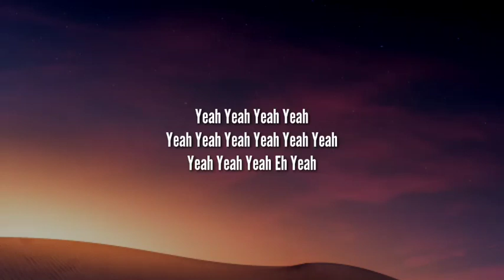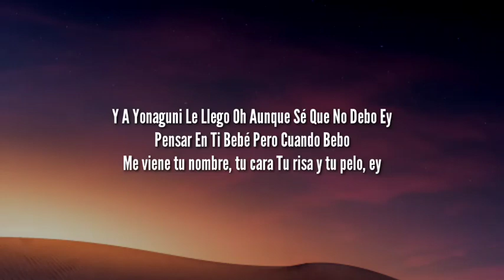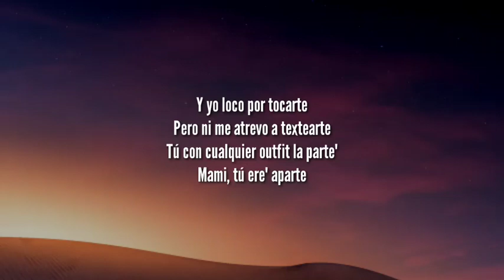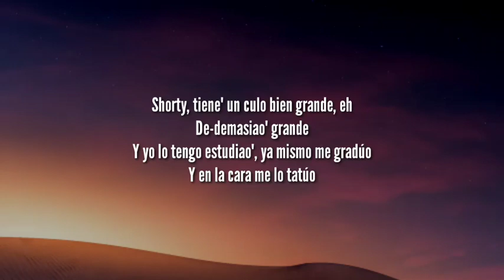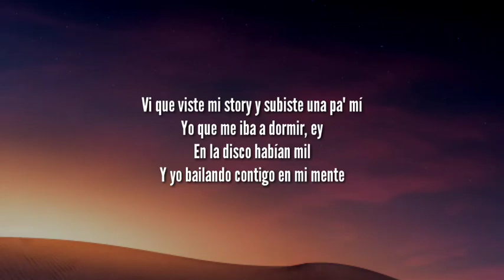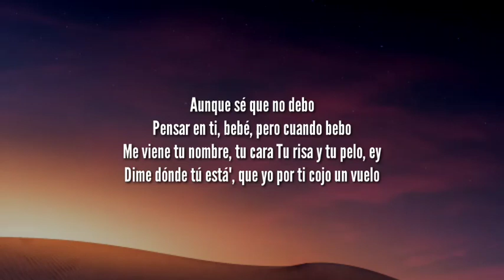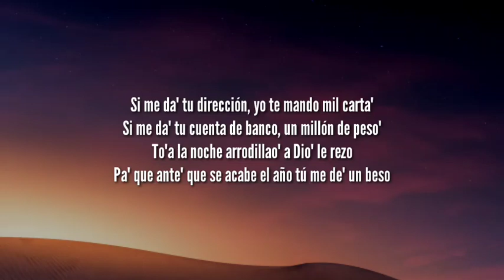Bad Bunny - Yonaguni. (Letra/Lyrics)